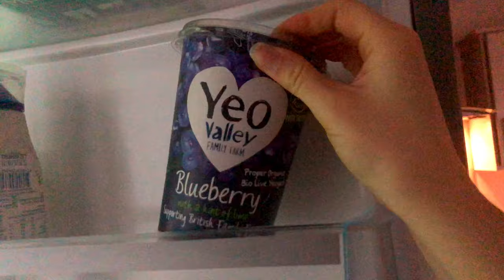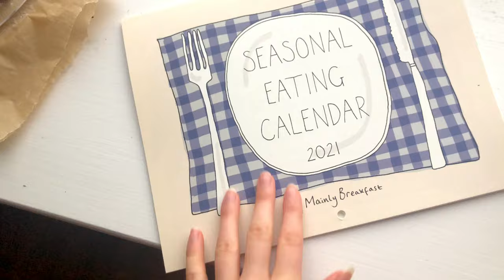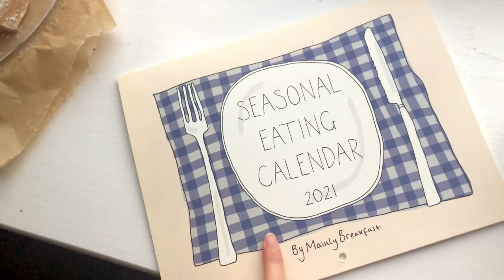i only ate PURPLE food for 24 hours (+ berry crumble recipe)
PURPLE. What would you eat if you could only consume PURPLE food for 24 hours? Today I'm undertaking this famous YouTube challenge, eating only food of a single colour for a whole day. Which colour should I try next??

* ~ WINTER BERRY CRUMBLE RECIPE ~ *

INGREDIENTS
For the fruit filling:
200g (1 rounded cup) frozen blueberries, blackberries, and/or raspberries
2 tbsp caster sugar
1 tsp vanilla extract

For the crumble topping:
150g (1 ⅔ cup) rolled oats
75g (5 tbsp) cold salted butter, cut into small cubes
2 tbsp caster sugar
½ tsp ground cinnamon
½ tsp ground ginger
½ tsp ground mixed spice

INSTRUCTIONS
Preheat your oven – 200 C / 180 C fan / 400 F / gas mark 6.
Pour your berries into your chosen serving dish or 4-6 individual serving dishes.
Spoon over the sugar and vanilla and mix a little to incorporate. Set aside.

Place all of your ingredients into a large mixing bowl and rub together with your fingers until you have a chunky crumble with no large lumps of butter. You can blitz them in a food processor for an even faster result!
Scatter your lumpy crumble over the berries in your serving dish(es).
Bake the crumble(s) in the preheated oven for 35-40 minutes or until the topping is crisp and golden.
Allow to cool for 10 minutes before serving hot with cream, custard or ice cream.

BE A MAVERICK: why not try tinned pears or apricots for a different flavour of mid-winter fruit crumble?

This Winter Berry Crumble is at its best on the day it is made, but will keep well in an airtight container in the fridge up to 3 days.

MY RECIPE BOOK

x